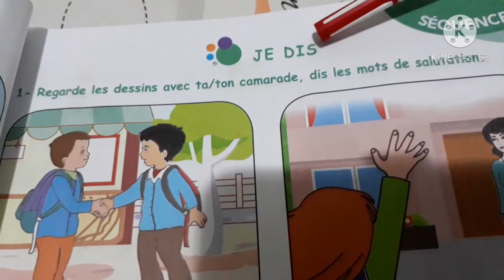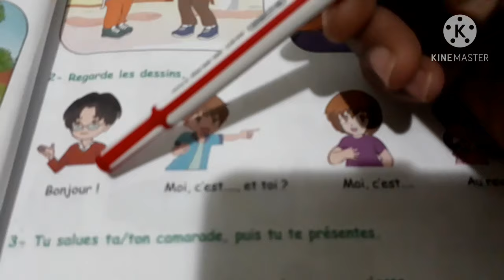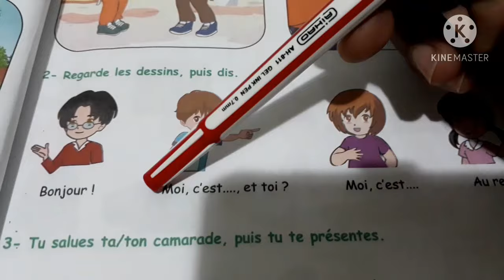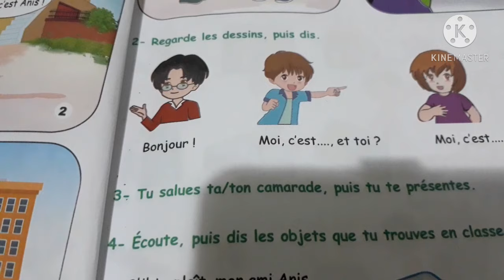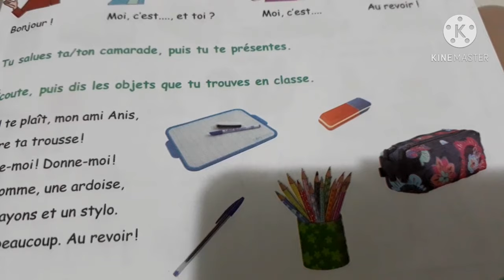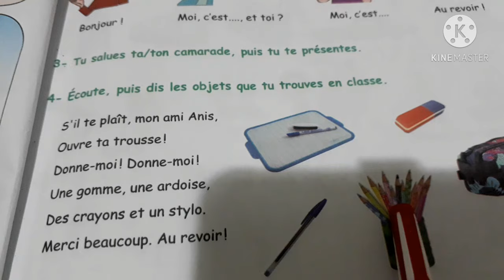درس رقم 2 اللغة الفرنسية للسنة الثالثة ابتدائي ص 13/// cours 3ème ap p 13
في هذا الفيديو ستجدون درس اللغة الفرنسية للسنة الثالثة ابتدائي ص 13 بالشرح البسيط والسهل